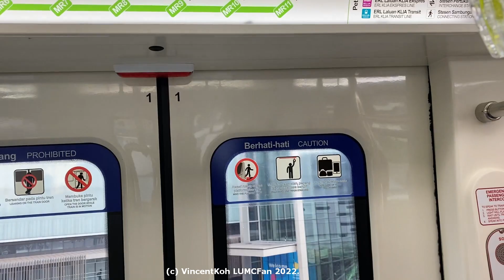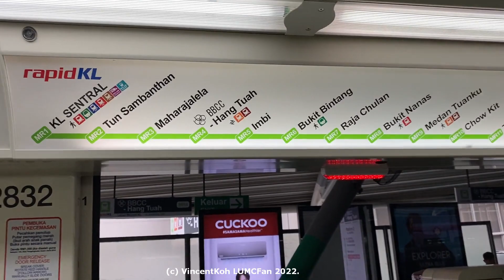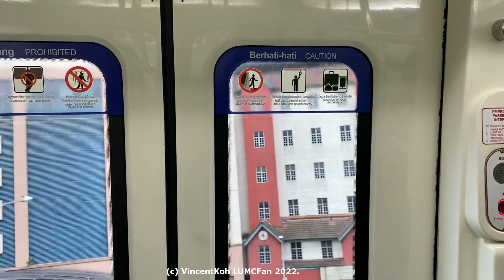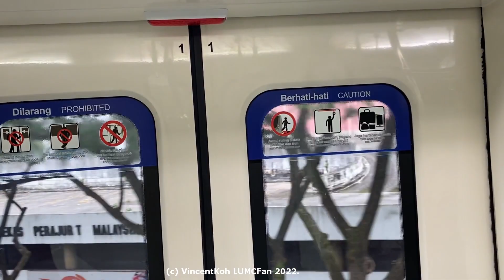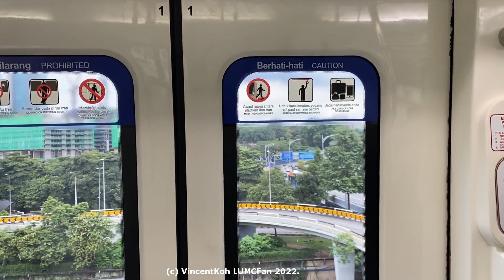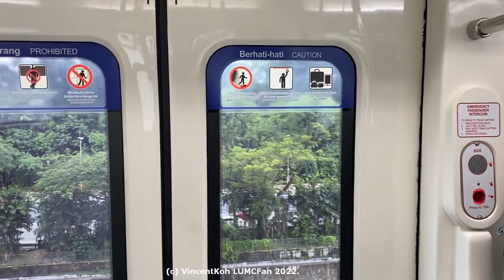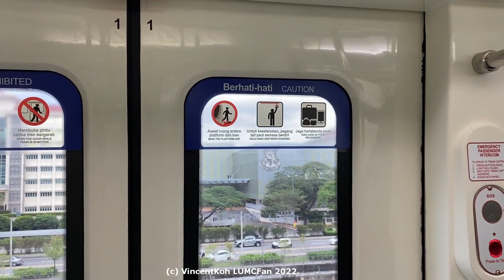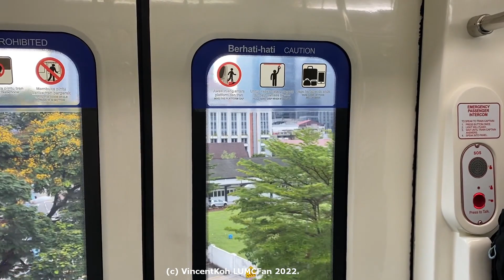[FRESH and NEW Scomi SUTRA] Journey on KL Monorail from Hang Tuah to KL Sentral {read desc}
8 May 2022, 5.32pm to 5.40pm. RSV 28 had been spotted in service since at least 7 May 2022. Credits to @NCC651  for the great catch! Do check out his footage of the new trainset here:

BONUS footage of the rear cab which was unused at that time. Yes, it was not covered heehee. The displays seemed to be more responsive too!

0:00 Just left Imbi
0:30 Hang Tuah
0:50 Rear cab footage
2:50 Maharajalela
5:50 Tun Sambanthan
6:50 Monorail depot
Not sure if RSV 11 was the one nearest to the camera
7:30 KL Sentral